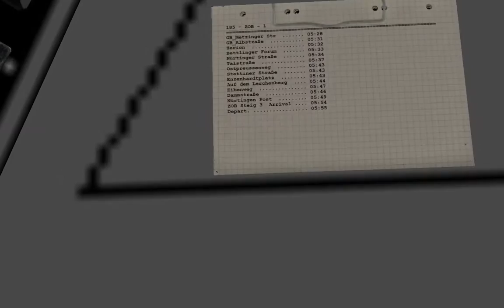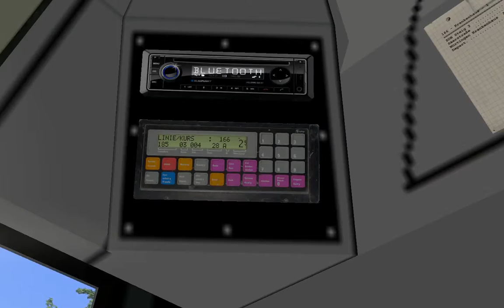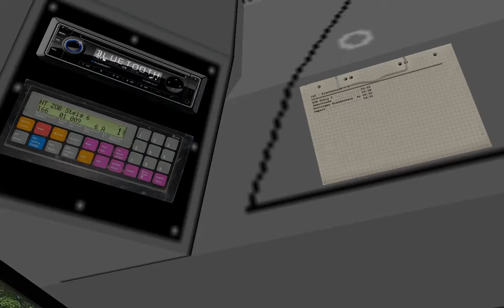Omsi 2 with Jokervation: What's this GVU bus doing in Nürtingen?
I made this GVU repaint for the Van Hool A320 and was testing the bus in Nürtingen. Just hitting two birds with one stone. :)